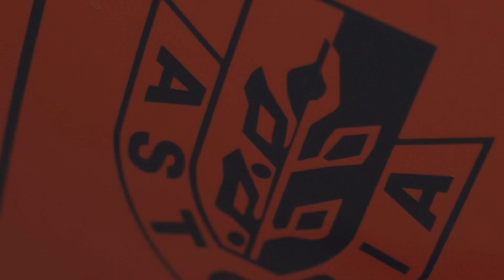🚗 KIĄ po Bydgoszczy #16 - Wes Washpun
Szybko, zwięźle i na temat - tak w skrócie można opisać najnowszy odcinek KIĄ po Bydgoszczy z Wesem Washpunem. Poznajcie naszego zawodnika, trochę z innej strony.